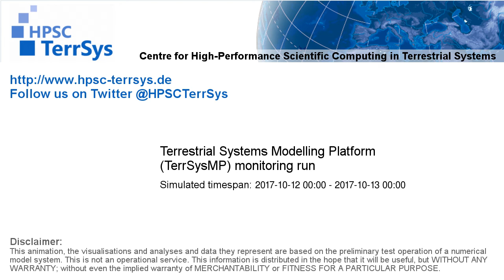TerrSysMP monitoring run 2017-10-12 - correction run precip diff - NRW (24h)